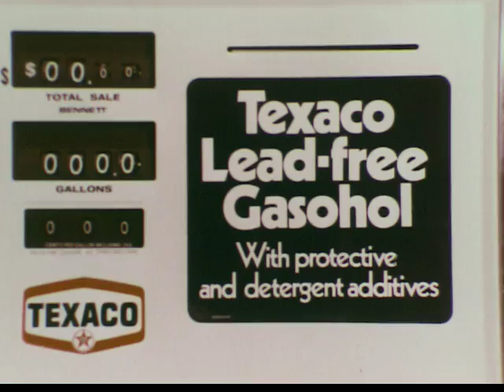Gasohol Television Commercial 1979 Texaco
The use of ethanol as a fuel has developed since the late l970's.  It was first used as a product extender because of gasoline shortages in the 1970s from OPEC increasing prices and blocking shipments of crude oil to the United States.  The term gasohol was defined, for the first time, in the Energy Tax Act of 1978.  Gasohol was defined as a blend of gasoline with at least 10 percent alcohol by volume, excluding alcohol made from petroleum, natural gas, or coal. For this reason, all ethanol to be blended into gasoline is produced from renewable biomass feedstocks.   Ethanol is also used to increase the octane rating as toxic lead was eliminated from gasoline starting in the mid 1970s.  Ethanol also reduces carbon monoxide emissions from gasoline. The use of ethanol in gasoline can also reduce emissions which contribute to the formation of smog.  The first large scale use of ethanol as a fuel happened during the early 1900's.  Henry Ford's Model T and other early 1920's automobiles were originally designed to run on alcohol fuels.  The U.S. relied on ethanol to power their armies during World War II.  After World War II, oil prices decreased which caused the use of ethanol to decrease.  The limited use of ethanol continued until the oil crisis developed in the 1970's.  Today, ethanol is widely used and available in most areas of the U.S. Ethanol is contained in over 11% of all gasoline sold in the United States.  It is, or has been, marketed by such companies as Exxon, Sunoco, Texaco, Amoco, Mobile, ARCO, Super-America, Chevron, Union, Shell, and Phillips, as well as numerous independent marketers.   For more on biofuels, go to US Department of Energy's This film is from the Duke University Library's Digital Library of of television commercials created or collected by the D'Arcy Masius Benton & Bowles (DMB&B) advertising agency, dated 1950s - 1980s. television commercials created or collected by the D'Arcy Masius Benton & Bowles (DMB&B) advertising agency, dated 1950s - 1980s.  and at the Internet Archive.